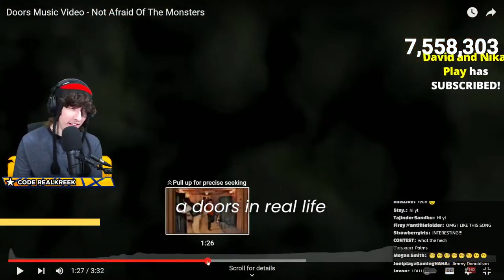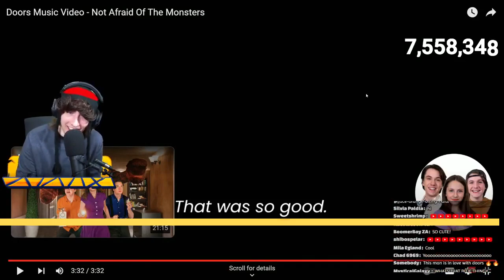i won't be scared of the monsters